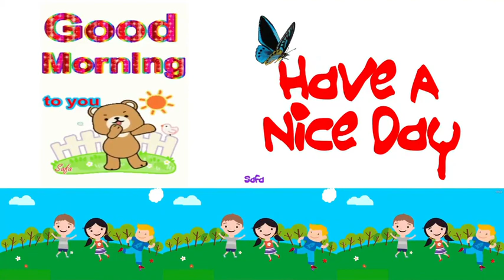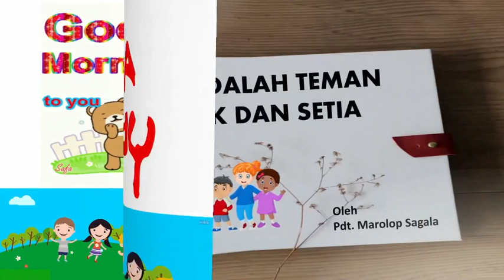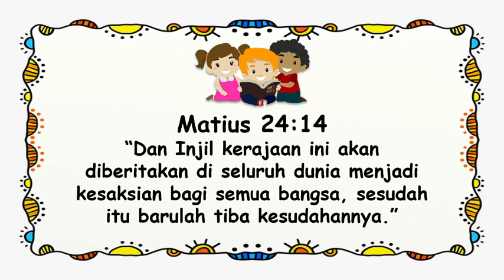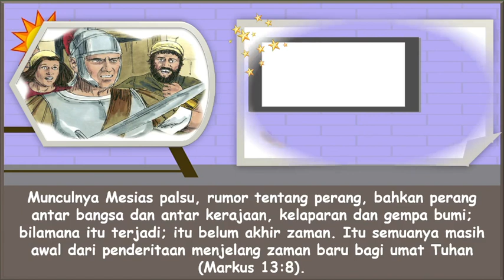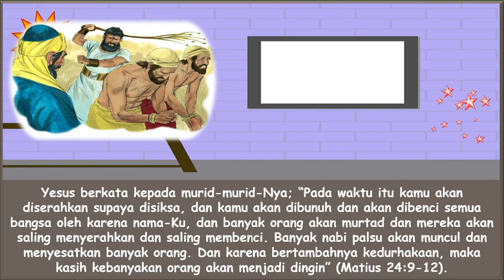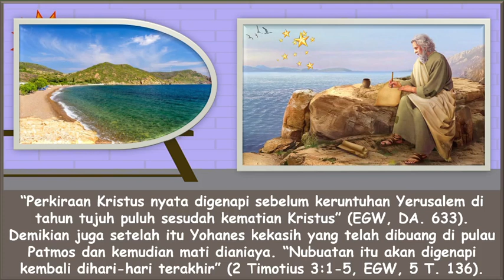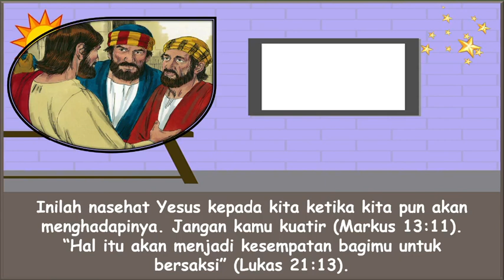Renungan Pagi Anak-anak. 21 Oktober 2021